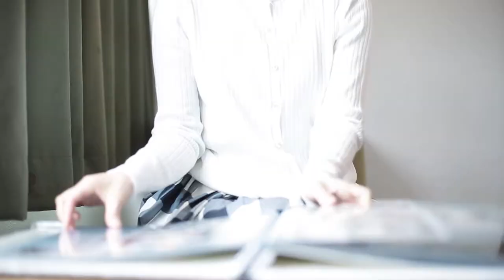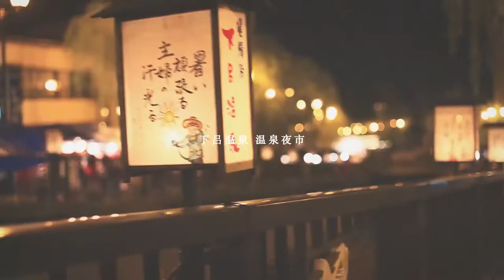飛騨国 下呂の旅 総集編（簡体）01